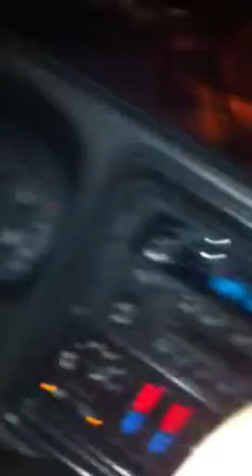Hurricane Irene 2011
Fast guy and Lil homie in the traps of Irene and her storm